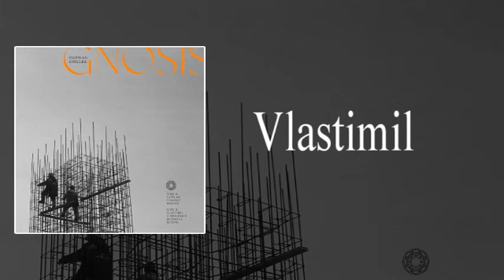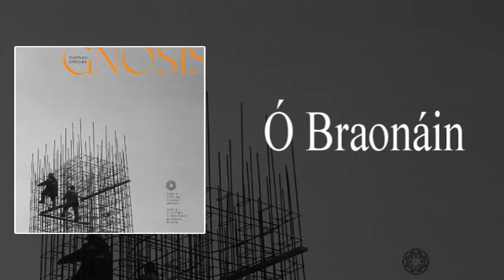Russian Circles - Gnosis (Full Album)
Band: Russian Circles
Country: USA
Album: Gnosis
Year: 2022
Genre: Post-Metal/Rock

Tracklist:

1. Tupilak 00:00
2. Conduit 06:33
3. Gnosis 11:04
4. Vlastimil 18:52
5. Ó Braonáin 25:36
6. Betrayal 27:22
7. Bloom 32:41